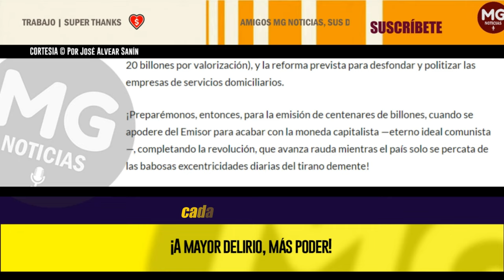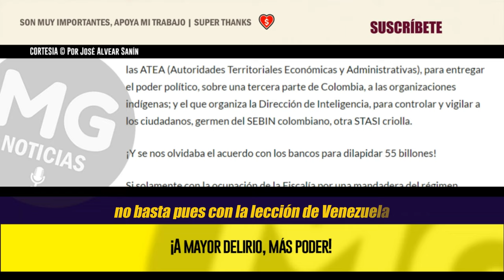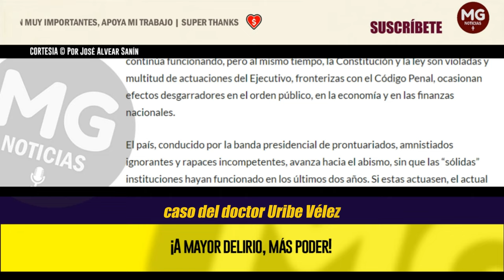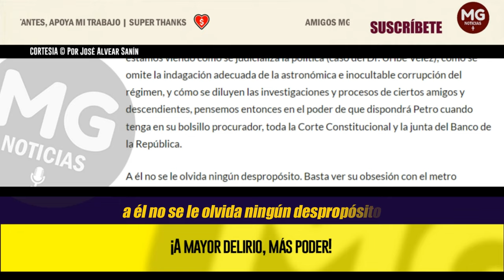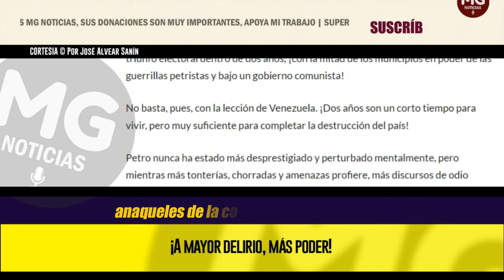¡FUERA PETRO, YA! ¡A mayor delirio, más poder! 🔴 Por José Alvear Sanín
El diario espectáculo de un individuo que combina los galimatías de Cantinflas con la profundidad del doctor Goyeneche no despierta nada distinto al cansancio o la resignación. El país es testigo de un creciente delirio que nos deja estupefactos. ¿Cómo es posible que ese sujeto continúe dando tan grotesca función, sin que lo detengan, destituyan o recluyan?